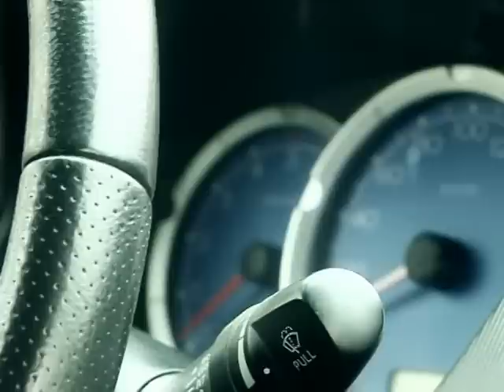Test Drive L200.mpg